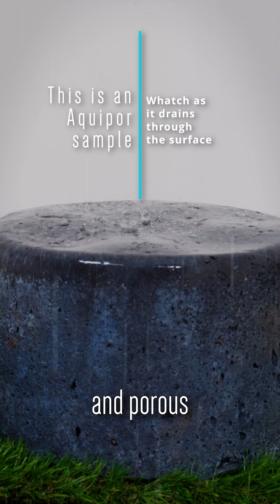This Concrete Could Change Cities Forever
💧 Cities Are Drowning in Stormwater
Every time it rains, our streets flood. Why? Because the concrete beneath us can’t absorb water.

🌍 At AquiPor, we’ve developed a revolutionary permeable concrete technology that helps cities manage stormwater right where it falls — without sacrificing strength or durability.

The concrete industry is a $300B+ giant. We’re offering a smarter, sustainable solution. And now, you can be part of it.

👷‍♂️ Help us build cleaner, more resilient cities.

This Reg CF offering is made available through StartEngine Primary LLC, member FINRA/SIPC. This investment is speculative, illiquid, and involves a degree of risk, including the possible loss of your entire investment.